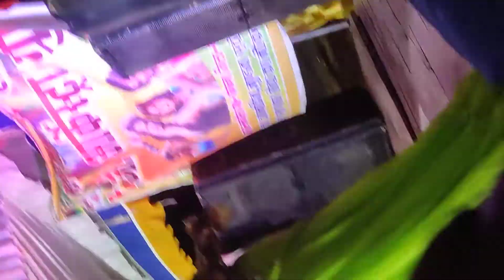mujhe naulakha manga de arkestra video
Fallow This Link -